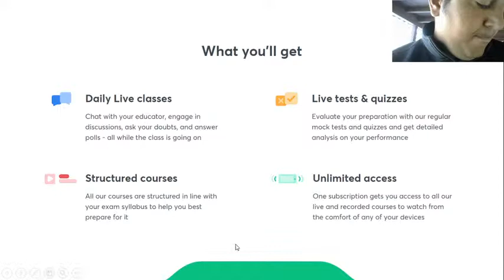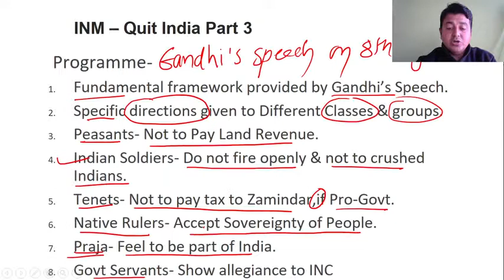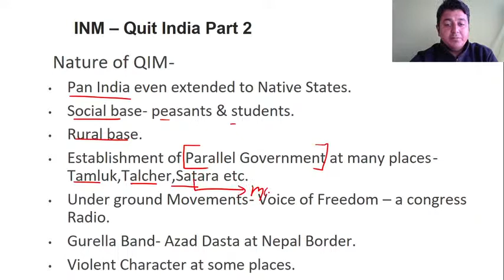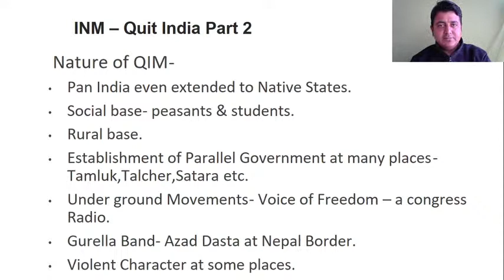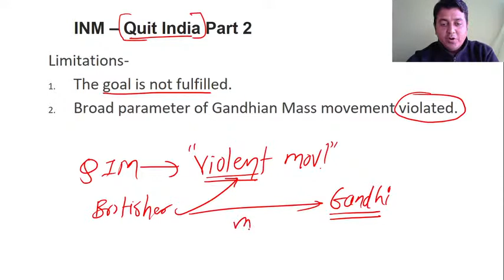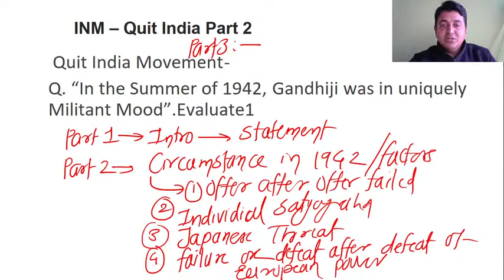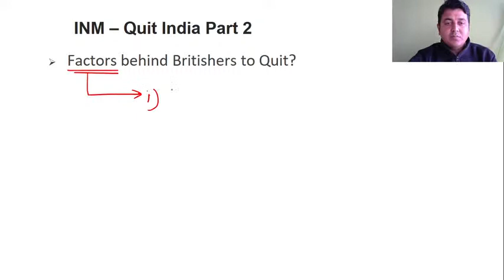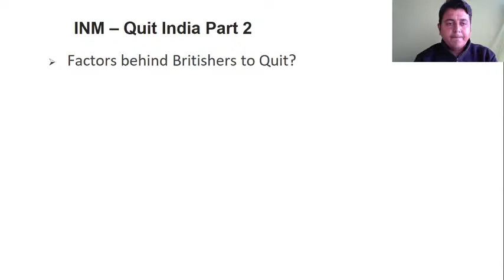India National Movement 1945 | Modern History | UPSC CSE/IAS 2021 | Harshvadhan Singh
In this video lecture, Harshvardhan Singh proceeds to educate Modern History - India National Movement 1945. Marathon Session This series is extremely important for UPSC CSE/IAS Mains 2020/21. Students are requested to watch the entire session for better understanding.

Harshvardhan Singh and more top educators are teaching live on Unacademy.

Unacademy Subscription Benefits:
1. Learn from your favourite teacher
2. Dedicated DOUBT sessions
3. One Subscription, Unlimited Access
4. Real-time interaction with Teachers
5. You can ask doubts in the live class
6. Limited students
7. Download the videos & watch offline